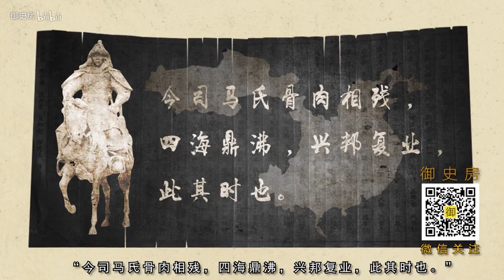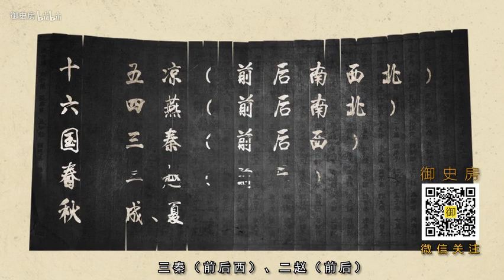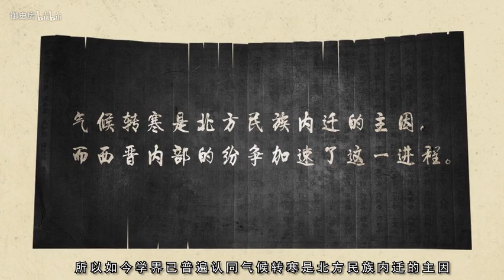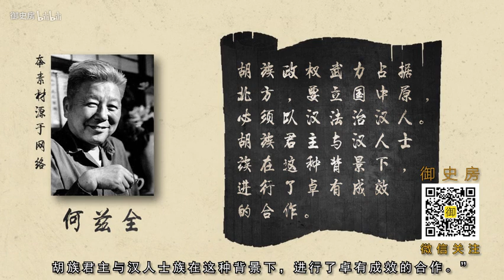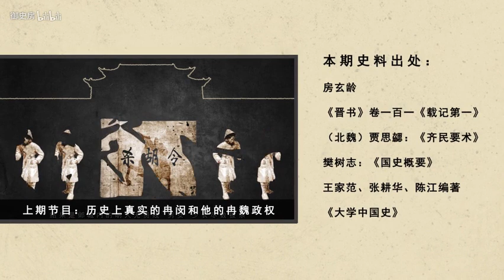5分鐘看清歷史上真實的五胡亂華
訂閱後妳們就可以收到新視頻的消息了！